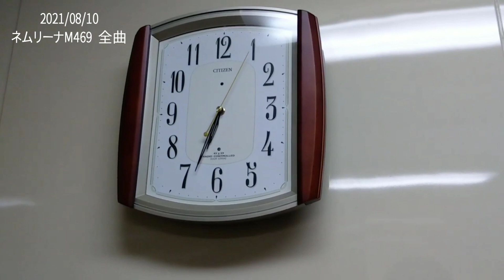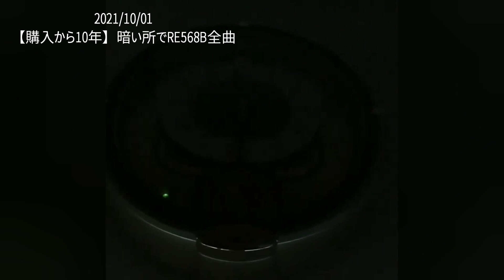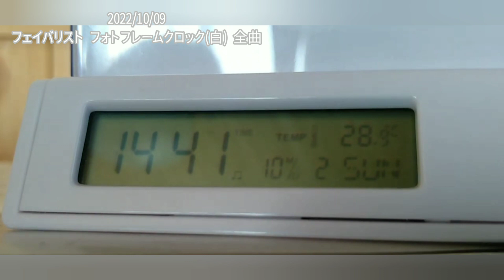曲名に母音が含まれていない曲集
｢ァ｣｢ィ｣｢ゥ｣｢ェ｣｢ォ｣も母音に含んでいます。